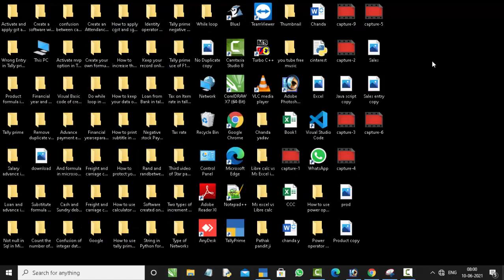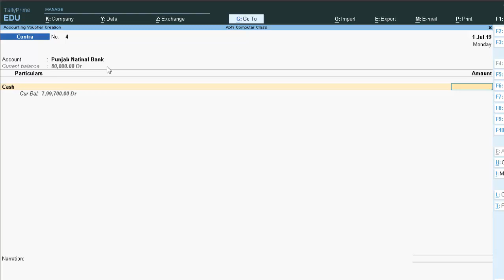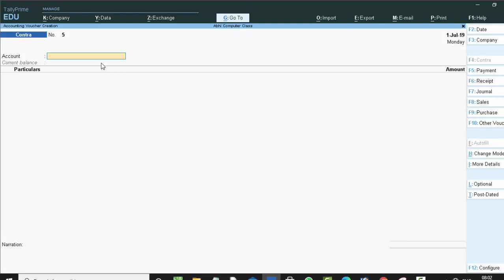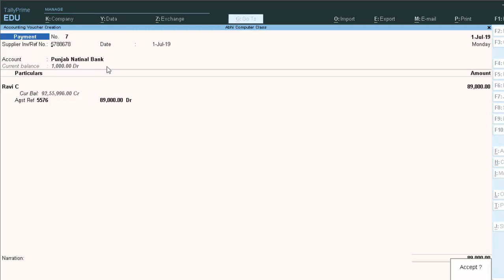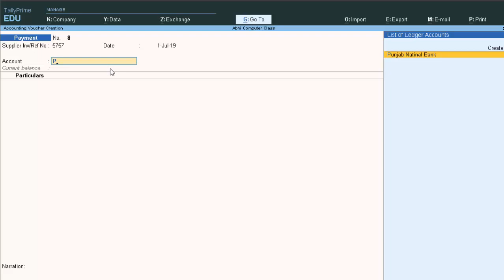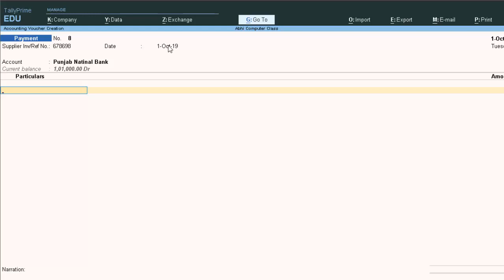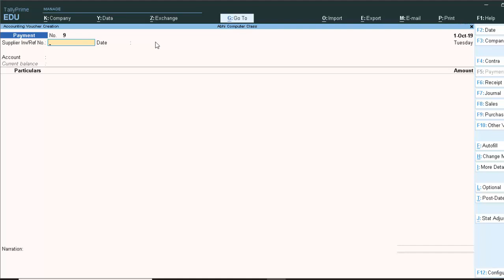Contra and Payment Voucher entry without any mistake in Tally prime@COMPUTEREXCELSOLUTION